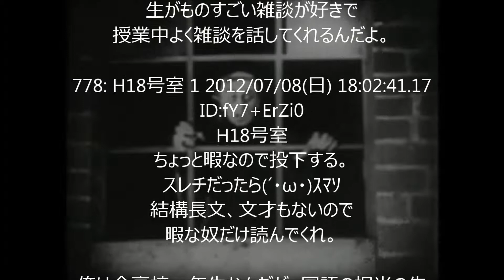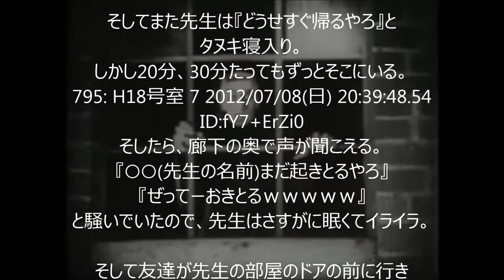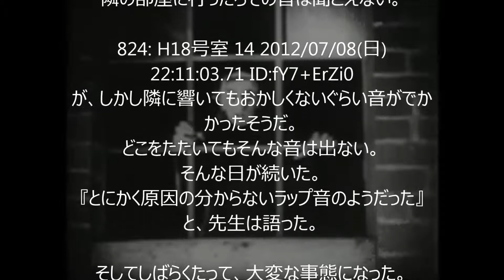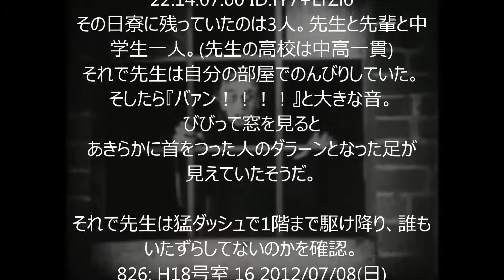【怖い話】H18号室【閲覧注意】 【２ちゃんねる】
【怖い話】H18号室【閲覧注意】
ます。

怖い　話
怖い　映画
怖い　心霊
怖い　映画
恐怖　動画
恐怖　映画
未解決事件
犯罪 ２ちゃんねる　笑える
２ちゃんねる　泣ける
２ちゃんねる　感動
２ちゃんねる　メシウマ
２ちゃんねる　呪い
２ちゃんねる　スレ
２ちゃんねる　韓国
２ちゃんねる　検索
２ちゃんねる　名言
２ちゃんねる　怖い話